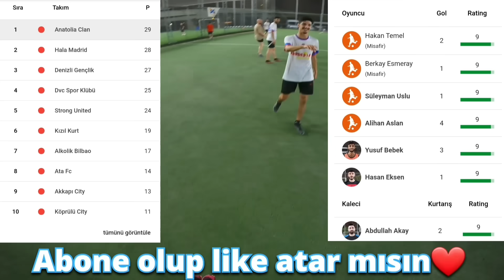LİDERE SELAM DUR (Kaleci Gözünden Maç)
Merhaba arkadaşlar yeni bir ''Kaleci Gözünden Maç'' videomuza hoş geldiniz. Rakipbul halısaha liginde rakibimiz Köprülü FC. Başından sonuna kadar maçı domine ettik. İnşallah beğenirsiniz, iyi seyirler :)